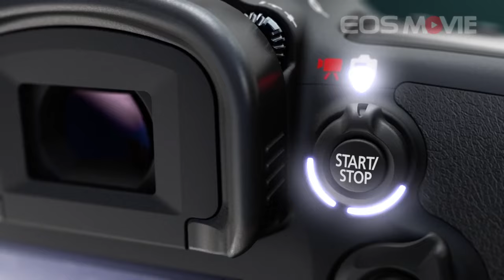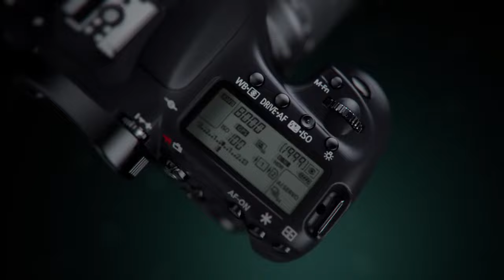Canon EOS 7D Mark II Introducing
Canon has launched the EOS 7D Mark II, a 20.2 Megapixel DSLR boasting a raft of exciting technical innovations and advances that make it Canon’s fastest APS-C DSLR ever, thanks to groundbreakingly fast autofocus with 65 all cross-type focus points1, a 10 frames per second motordrive, Full HD movies with customisable Dual Pixel CMOS AF and ultra-fast ‘SuperSpeed’ USB 3.0 for rapid data transfer.

Heute präsentiert Canon die EOS 7D Mark II – die perfekte DSLR zum Einfangen der Action, die man mit anderen Kameras verpassen würde. Sie ist Nachfolger der EOS 7D, die mit ihren Spitzentechnologien in dieser Leistungsklasse bereits Kultstatus erreicht hat und verfügt über Technologien der EOS-1D X. Die revolutionäre EOS 7D Mark II definiert den Begriff Geschwindigkeit ganz neu und gibt begeisterten Fotografen die Freiheit, die gesamte Welt der schnellen Action einzufangen.